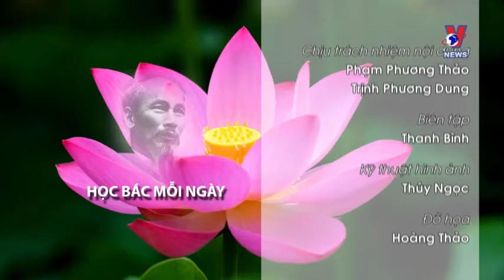TRƯỜNG KỲ KHÁNG CHIẾN NHẤT ĐỊNH GIAN KHỔ VÀ NHẤT ĐỊNH THẮNG LỢI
(Nguồn: VNEWS)
Đăng ký theo dõi kênh Cột cờ Thủ Ngữ để xem những tin tức mới nhất: